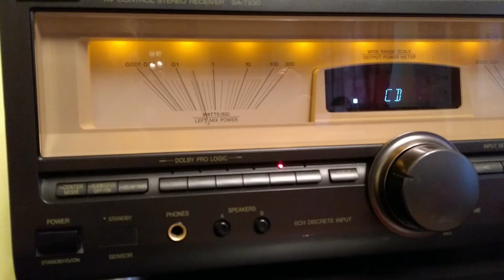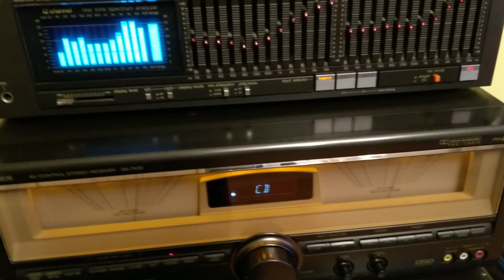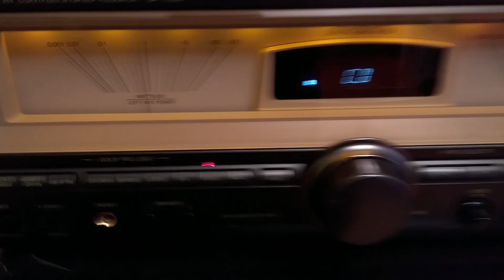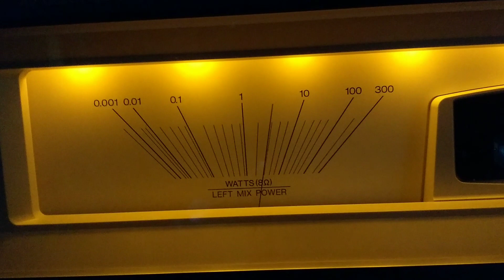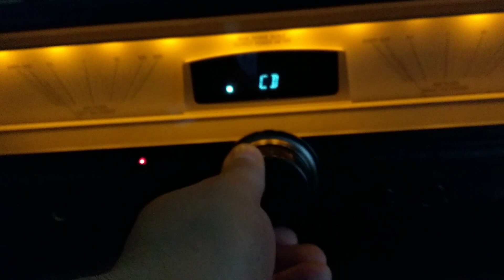Technics SA-TX30, SL-MC410, SH-8055, UNITRA ZG40C9